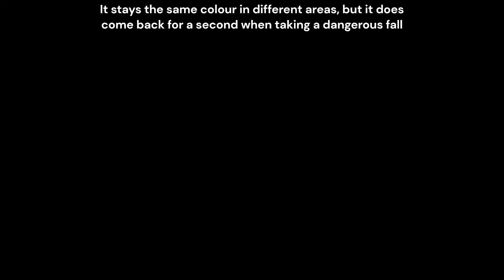Dangerous Fall glitch (star stable)